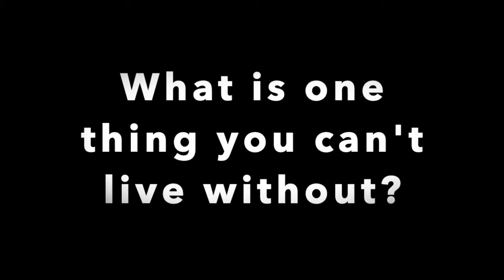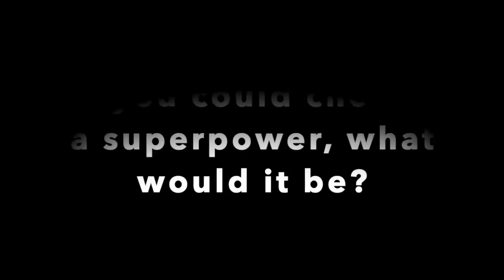Southwest Shadow Asks: Laynie Bliven